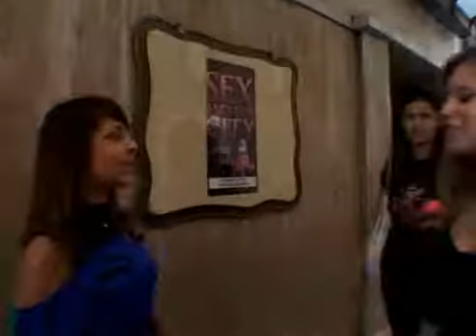Dear Diary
Created by students as part the Translingual Express project of 2007.